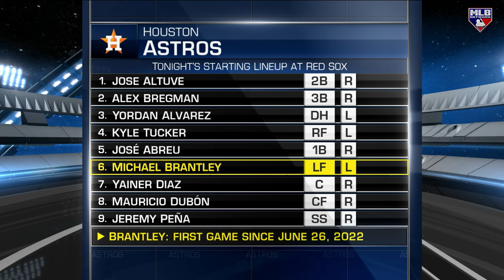Breaking Down Michael Brantley's Swing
The MLB Tonight crew discusses Michael Brantley returning to the Astros' lineup, and breaks down his great swing from previous seasons.